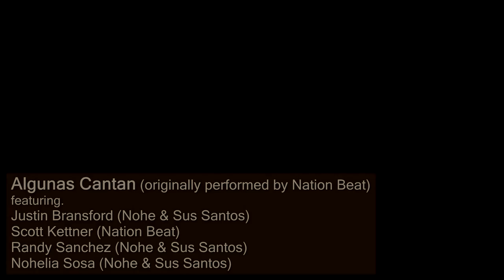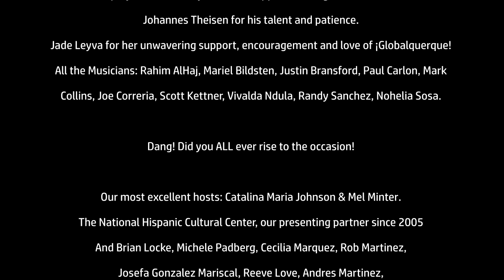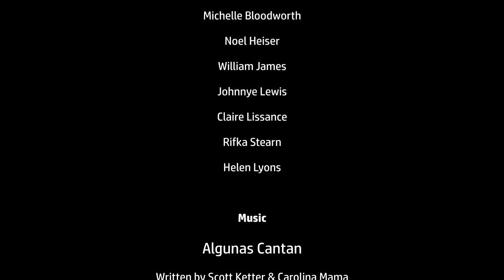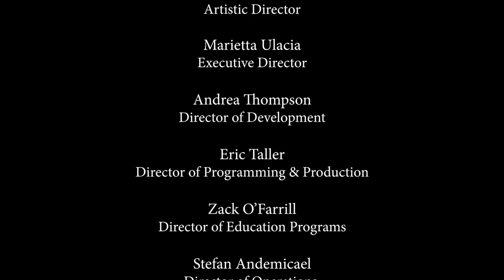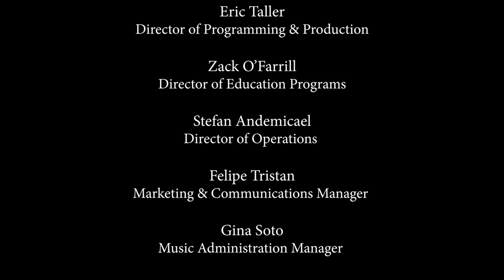La Plaza @ ALJA Digital Village | ¡Globalquerque! Festival -- Encore Presentation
Cross Cultural Crossover is the virtual version of this year's festival, featuring four past festival acts – Rahim AlHaj (Iraq), Nation Beat (Brazil/USA), Vivalda Ndula (Angola) and Nohe & Sus Santos (Honduras/New Mexico) collaborating on one another’s songs, deconstructing them and re-presenting them through a cross-cultural lense.  This distinctive group of musicians has a strong ALJA connection, as ALJO lead trombonist Mariel Bildsten plays with Nation Beat and Rahim AlHaj is one of the featured guest artists on the Fandango at the Wall project. In between musical segments, two past festival MCs, journalists Catalina Maria Johnson (Beat Latino/NPR) and Mel Minter (Musically Speaking/ABQ The Magazine), will engage in conversation with the artists on the process, collaborations, etc.

Performing Artists, Cross Cultural Crossover:

Rahim AlHaj (Iraq)
Nation Beat (Brazil/USA)
Vivalda Ndula (Angola)
Nohe & Sus Santos (Honduras/New Mexico)

ALJA Sustain the Groove Campaign